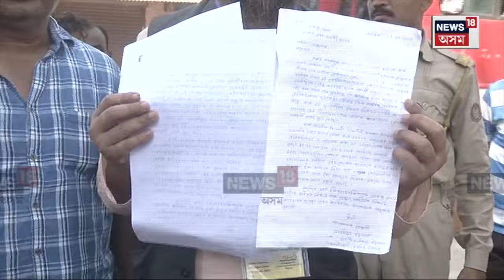Aminul Islam VS Pradyut Bordoloi | প্ৰদ্যুৎ বৰদলৈৰ বিৰুদ্ধে AIUDFৰ প্ৰাৰ্থী আমিনুল ইছলামৰ গোচৰ N18V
লগতে চাওঁক দিনটোৰ বহু গুৰুত্বপূৰ্ণ খবৰ |